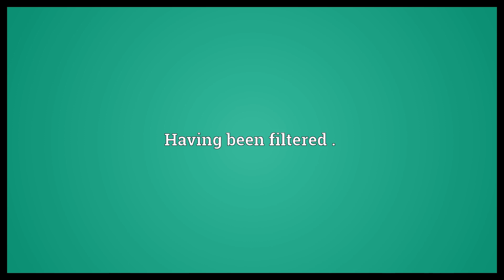Filtered Meaning | Wordogram